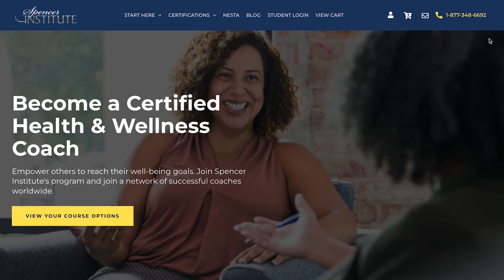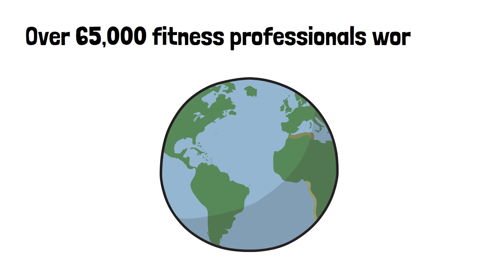Why Choose NESTA?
At the National Exercise & Sports Trainers Association (NESTA), our future focuses on serving and educating fitness professionals as leaders and motivators of personal health, nutrition, fitness, and wellness. With a rich history of 32+ years of pioneering organizational achievements, we remain committed to advancing fitness professionals and their careers. Our vision connects the skills and commitment needed to address global health and fitness needs with the communities we serve and the industry we represent. NESTA will continue developing fitness professionals who are trained to exceed the expectations of each client served.